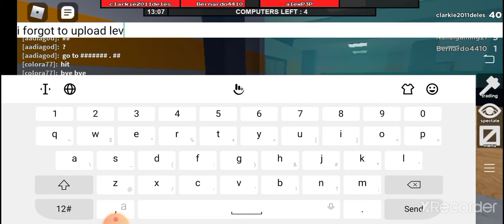i forgot to record hitting level 40 in ftf